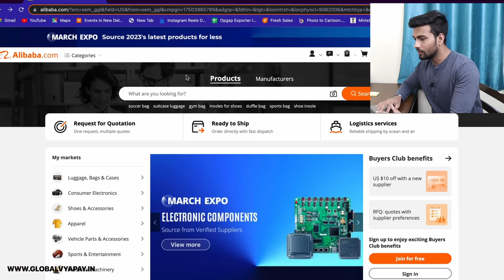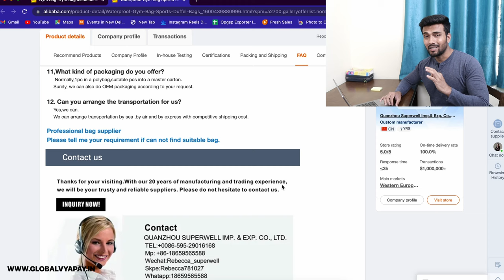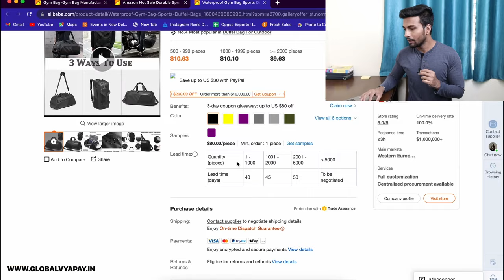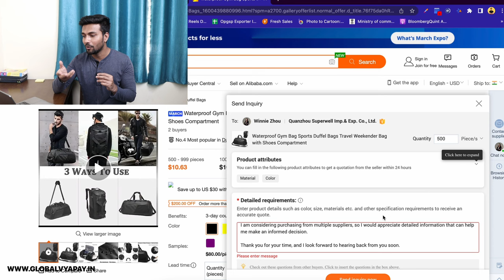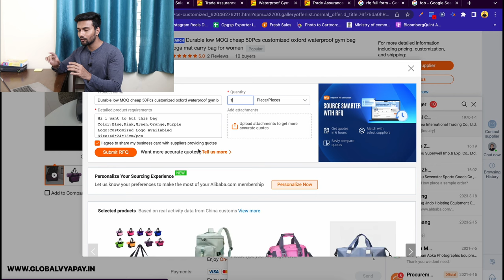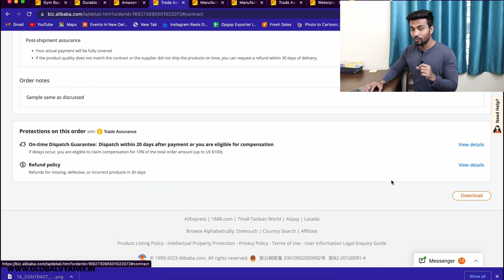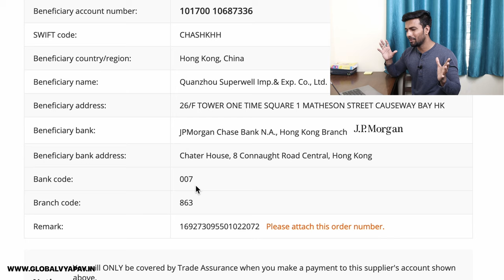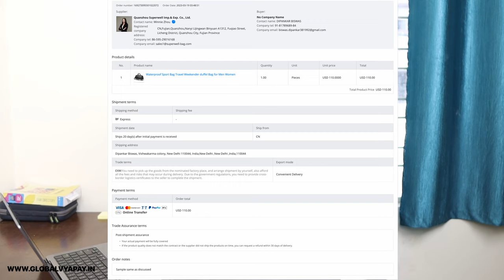IB #4 | Alibaba Import (Full Course) Step By Step Guide : Tips & Tricks To Avoid Fraud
if you're a business owner looking to import products from China, you're in the right place! Alibaba is an awesome resource for finding suppliers and sourcing high-quality products. But, we know that importing can be overwhelming, especially if you're new to the platform. That's why we've created "The Ultimate Guide to Importing from Alibaba: Tips, Tricks, and Strategies" - a comprehensive guide to help you import like a pro.

In this video, we're going to cover everything you need to know to get started with Alibaba importing. We'll start by talking about how to choose the right supplier, and then move on to negotiating with them, dealing with MOQs (minimum order quantities), and ordering samples. We'll also make sure you know how to do a final check before placing your order, so you can be confident in your decision.

When it comes to payments, we'll walk you through using Alibaba's Trade Assurance feature for secure transactions, and give you tips on how to keep your products secure during shipping. We'll also cover how to calculate shipping costs, navigate customs clearance, and deal with customs duty. And, we'll make sure you know who will pay customs duty and how to handle local transport once your products arrive.

With "The Ultimate Guide to Importing from Alibaba: Tips, Tricks, and Strategies," you'll have all the tools you need to successfully import products from Alibaba and take your business to the next level. Don't worry if you're new to importing - we'll guide you every step of the way! So sit back, grab a cup of coffee, and let's get started.

Time Stamp

00:00 - INTRO
01:08 - HOW TO CHOOSE THE RIGHT SUPPLIER
04:04 - WHAT IS MOQ
05:09 - HOW TO NEGOTIATE
06:46 - SAMPLE ORDER
07:48 - FINAL CROSS-CHECK BEFORE ORDER
09:16 - HOW TO MAKE PAYMENT WITH TRADE ASSURANCE
13:60 - PRODUCT SECURITY
14:42 - HOW TO DO SHIPPING FROM CHINA
17:18 - HOW TO CALCULATE SHIPPING COST
19:25 - HOW TO DO CUSTOMS CLEARANCE
21:16 - HOW TO CUSTOMS DUTY
22:40 - WHO WILL PAY CUSTOMS DUTY
23:45 - LOCAL TRANSPORT
24:11 - PAYMENT REFUND
26:02 - OUTRO

Useful resources for your Export -Import business